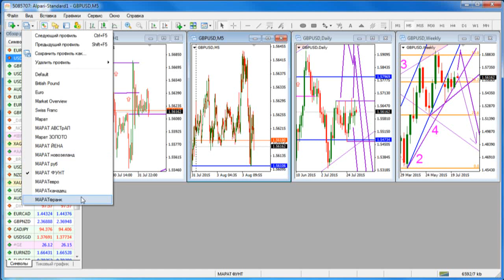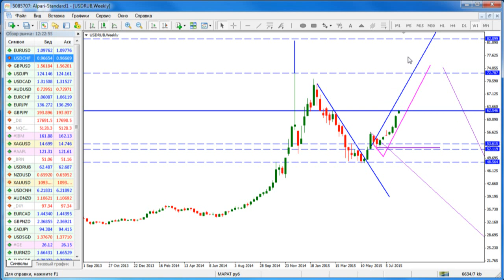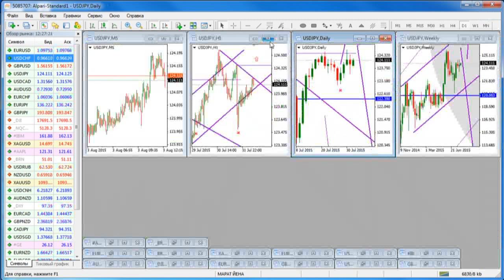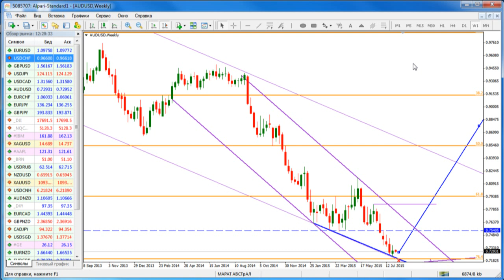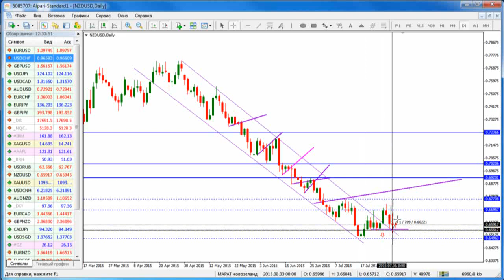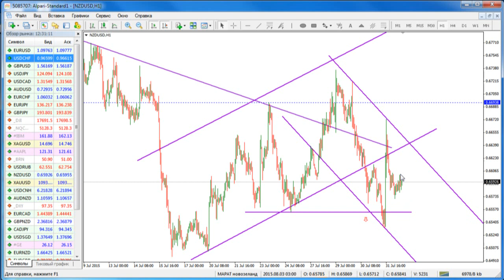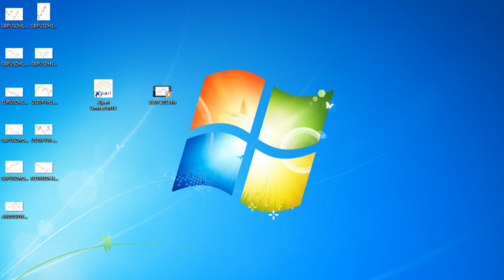Ежедневный обзор финансовых рынков 03. 08. 2015. Торговля без индикаторов.